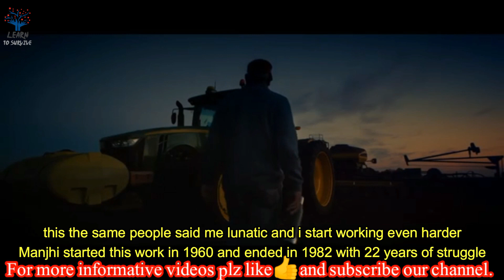Manjhi The Mountain Man | Motivational Videos | Series 2 Episode 6 | Learn To Survive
Welcome again guys  with a new inspirational vedio hope you like the vedio manjhi the mountain man such a man who live 22 years of his life to crush a mountains who takes his wife away must watch the vedio and respond back we are waiting